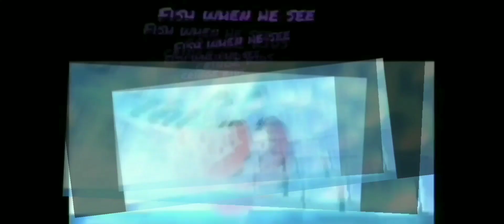Fish be like 🐠